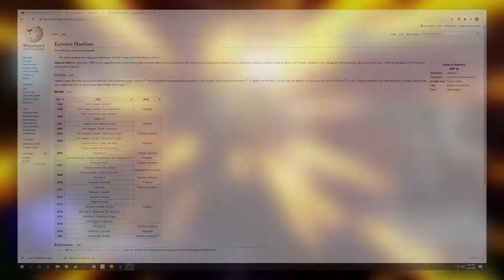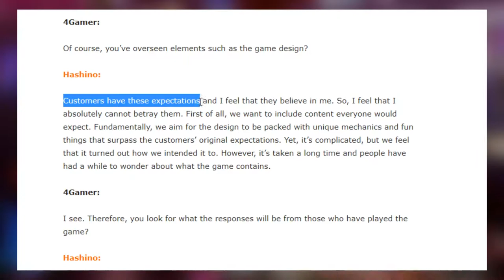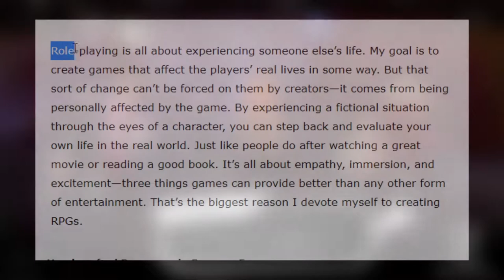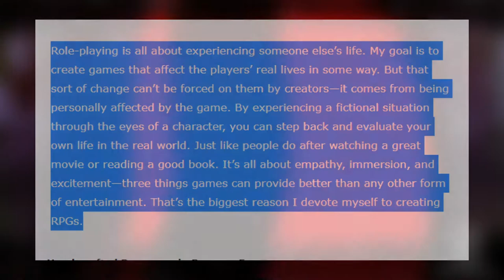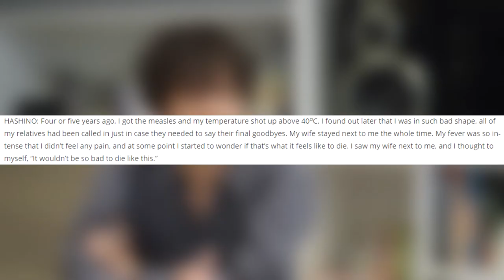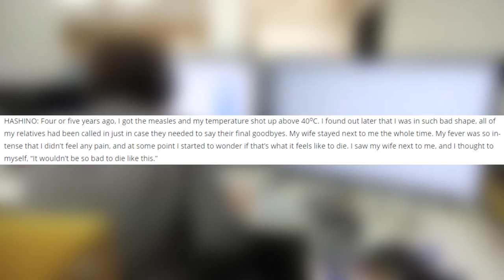The Perfectionist Fantasy World of Katsura Hashino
Persona has grown to become one of my absolute favorite video game series to date, so I wanted to talk about the guy responsible for creating the characters I love.

The amount of feedback, comments, and likes I received on the Yoko Taro video and my channel in general is absolutely insane to me. I cannot thank everyone on here enough for the feedback and nice comments. Every video gets easier though :)